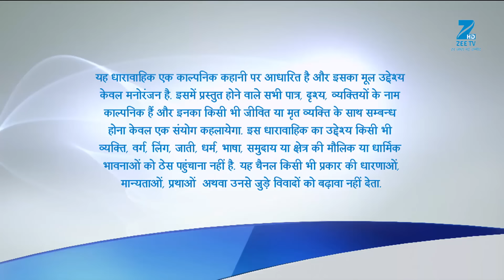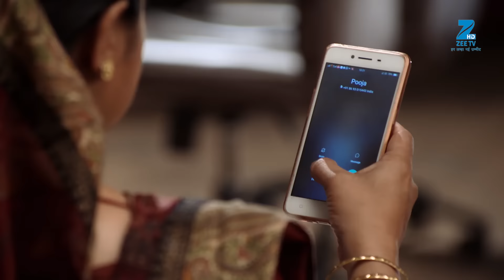क्या बहस हुई Naren की माँ और Guru ji के बीच? | Piyaa Albela | Episode 62 | Zee TV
Guru Ji decides to leave the house after feeling insulted by Supriya's words, who claims that their Bau Ji is the only Guru Ji she trusts in. Harish requests Guru Ji not to leave and Guru Ji agrees but under the condition that Bau Ji's photo will be removed from the wall. Harish is asked to choose between his Bau Ji and the Guru Ji and having no other option, Harish moves forward to remove the photograph of his Bau Ji.